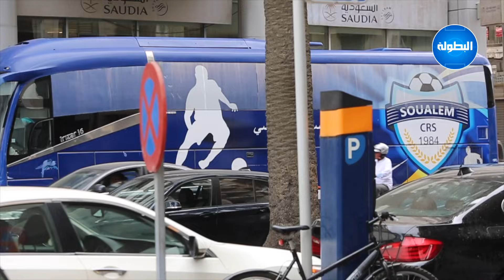قبل مباراة الرجاء.. عدسة "البطولة" ترصد لاعبي السالمي بإحدى مقاهي البيضاء